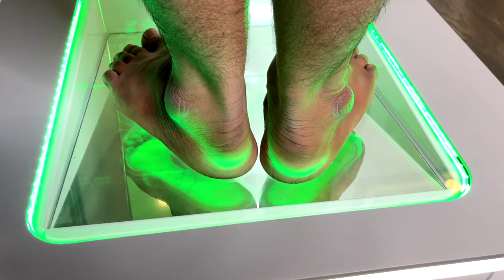How To Fix Uneven Shoulder Posture With Dr. Jeetu Mishra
In this video, Dr. Jeetu Mishra, renowned expert in musculoskeletal health, shares valuable insights and exercises to help you correct uneven shoulder posture. Poor shoulder alignment can lead to discomfort, pain, and long-term issues, but with the guidance of Dr. Mishra, you can make positive changes.

Uneven Shoulder Posture
Shoulder Alignment
Dr. Jeetu Mishra
Posture Correction Exercises
Shoulder Posture Tips
Fix Uneven Shoulders
Physical Therapy for Posture
Shoulder Health
Corrective Exercises
Improving Posture

Timestamps:

00:00:00 INTRO
00:00:34 Understanding Uneven Shoulder Posture
00:02:20 Laser light to check posture
00:03:00 Tips for Maintaining Good Shoulder Posture
00:05:15 Foot assessmet
00:06:52 Chiropractic Adjustment
00:08:34 Conclusion and Recap

Exercise 1: SHOULDER FLEXION
Exercise 2: PUSH UP
Exercise 3: BAR PULL UP

Don't forget to consult with a healthcare professional before starting any new exercise routine.

Delhi:
A-289, Basement, Defence Colony, New Delhi-110024
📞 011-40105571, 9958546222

Gurugram:
SPO-218, South point Mall sector-53, Gurugram, Haryana- 122011